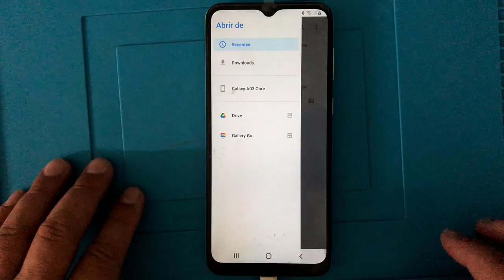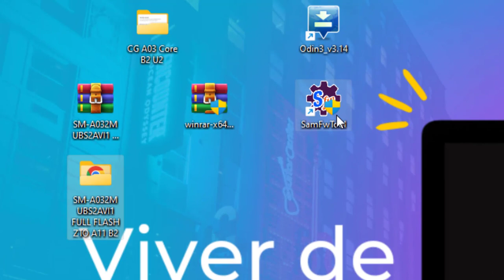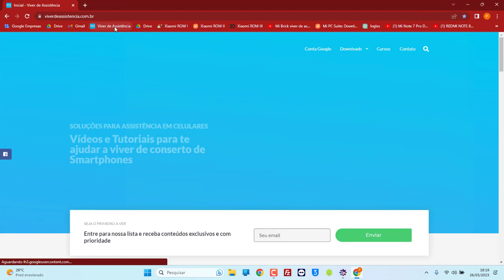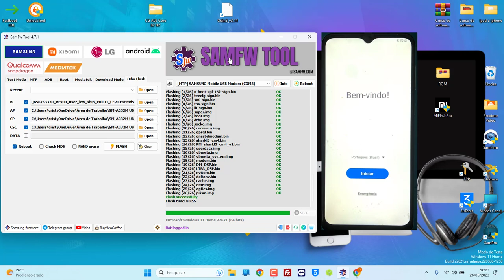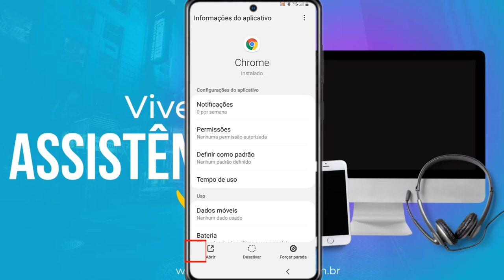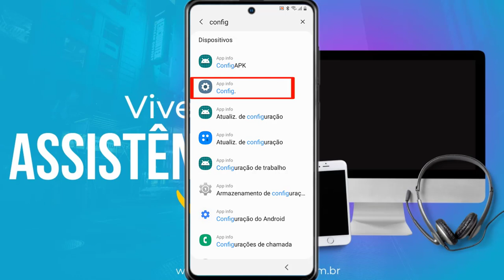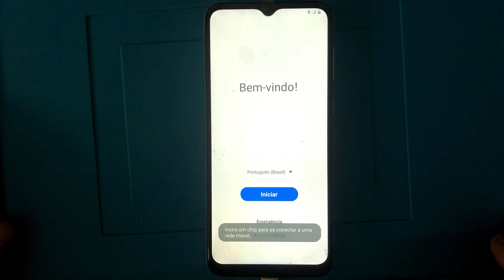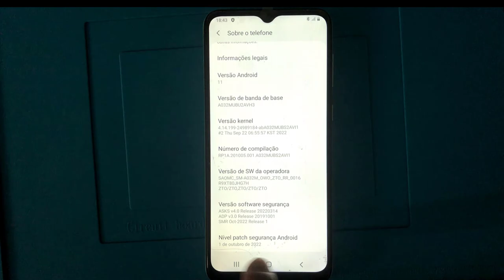Como Remover Conta google A03 Core Binario 2 Android 11 e 12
Tire  a conta google do Samsung A03 Core sem PC
Android 11 B2 U2

⚠️ ISENÇÃO DE RESPONSABILIDADE:
📞 Fale Comigo e Tire Suas Dúvidas:‍